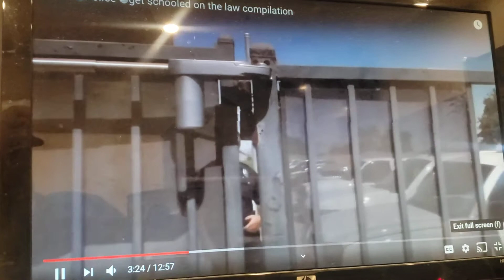Police Fail to Communicate with Their Own Community.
Police can never gove a straight answer. Its kinda sad. Incident happened in Round Rock. Suicide attempt on 45 near i35. May 10 2020